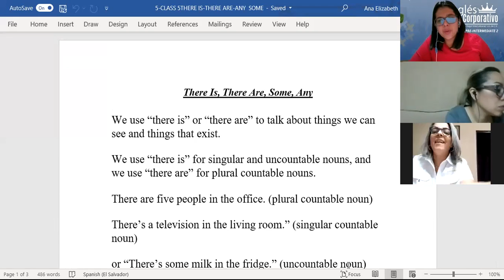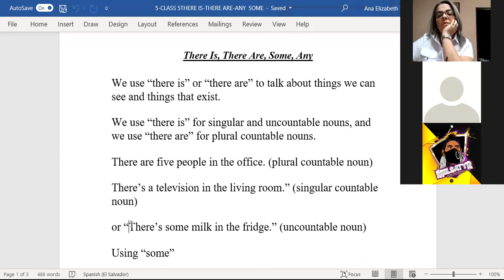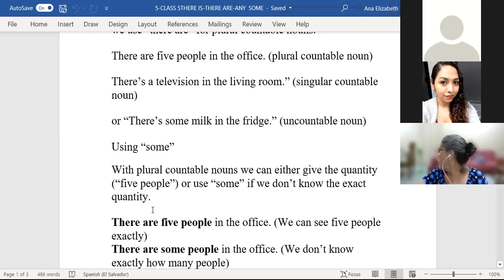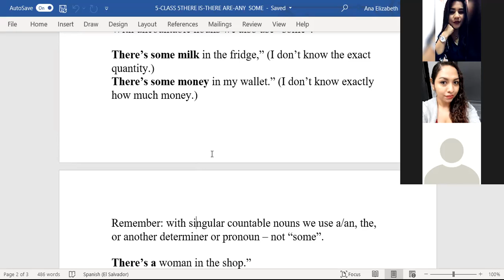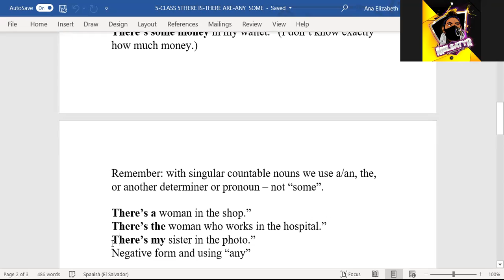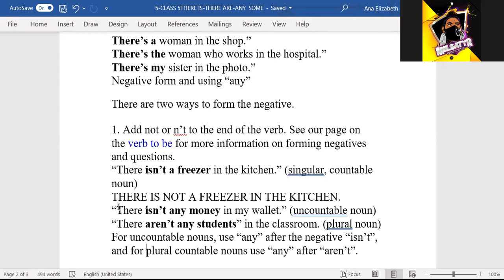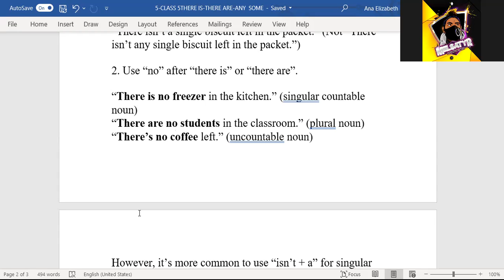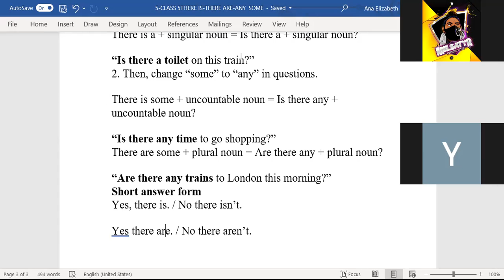Ingles Corporativo-CLASS 5-THERE IS-THERE ARE-ANY-SOME-PI2-01-8-9-PM-11-21